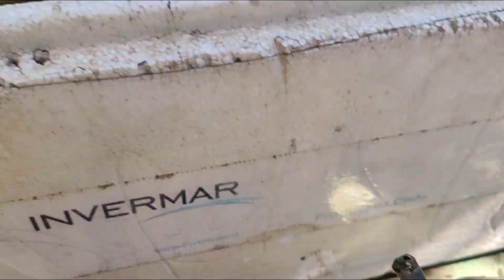Transferimos os alevinos que sobrou para caixa d'água(criação de peixes em cx d'água)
Transferimos os alevinos que sobrou para a cx d'água de 1000 litros, esses alevinos estavam na caixa de isopor por que recuperamos eles de uma tilápia que pulou do tanque na época eles estavam muito minúsculo e achávamos que eles não ia sobreviver, mais supermercado nossa espectativa eles sobreviveu e estão nesse tamanhos.